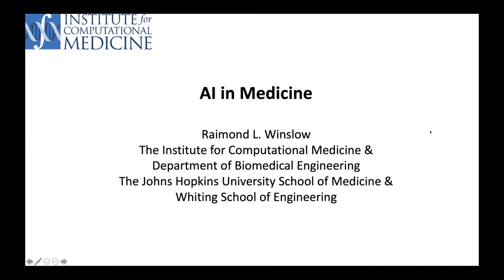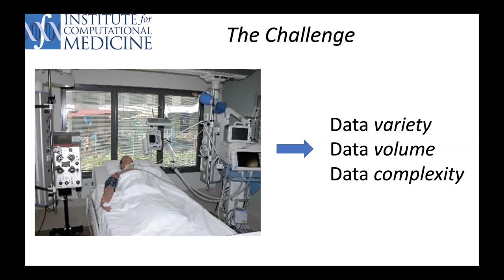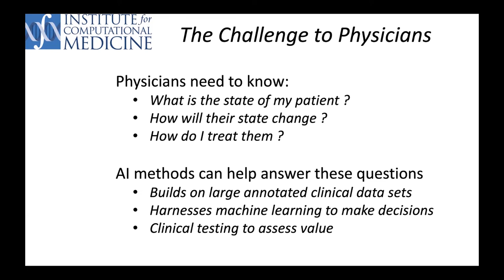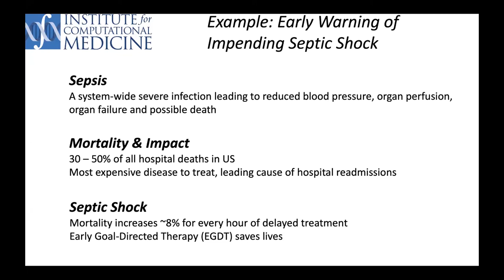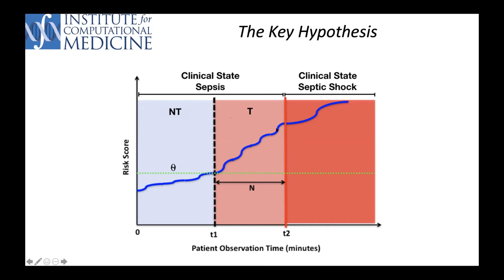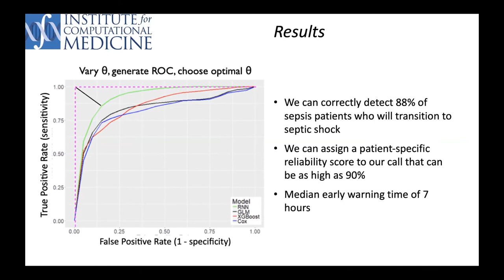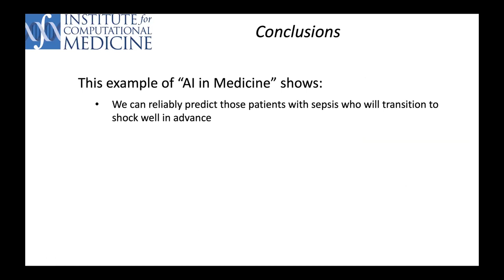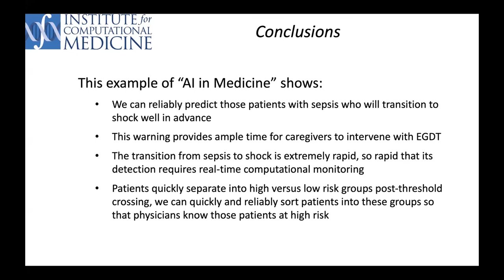2020 Science Writers' Boot Camp: AI in Medicine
Every intensivist asks the following three questions when seeing their patients: What is the clinical state of my patient? How might their condition change over time? How and when should I treat my patient?
Increasingly, these questions will be answered by applying methods of artificial intelligence to patient data. This talk presents an example of this future direction, known as computational medicine. Rai Winslow will describe how methods from artificial intelligence — when applied to real-time patient data — can be harnessed to reliably predict which patients with sepsis will progress to septic shock. The early warning time achieved in this prediction will enable intensivists to intervene early, well before this transition happens.